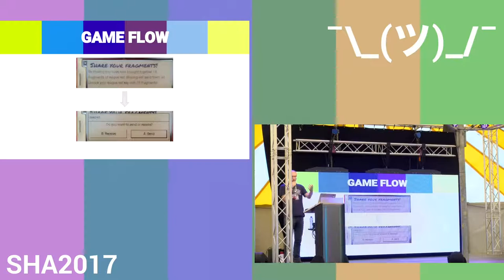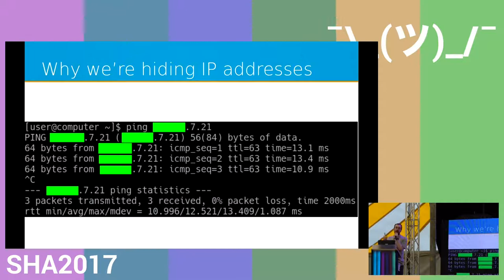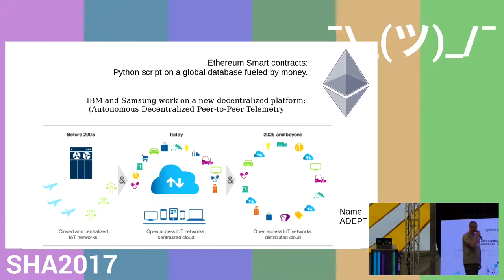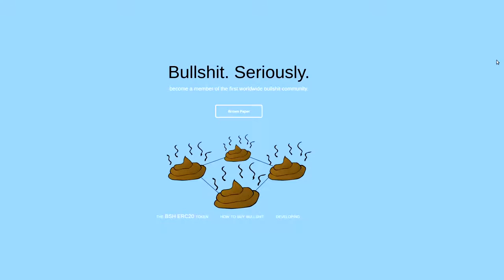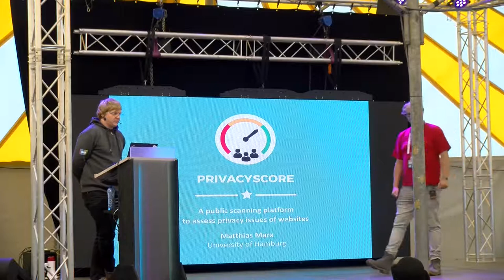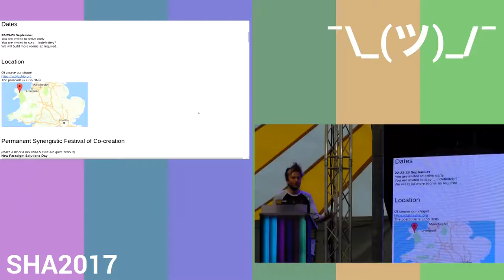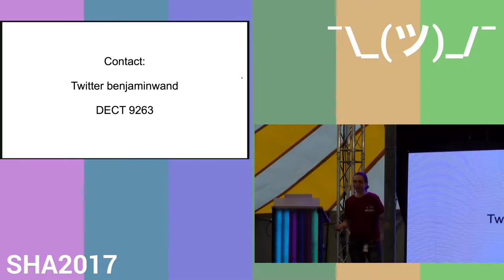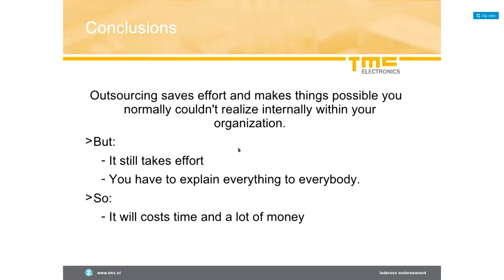Lightning talks day 5 (SHA2017)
Eireann 'bsb' Leverett